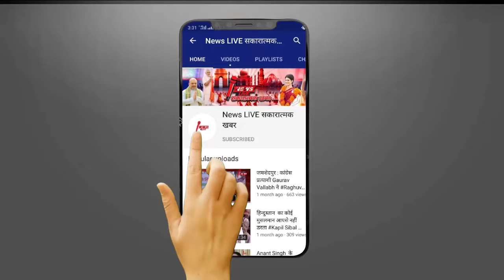MP में CM Shivraj Singh Chuhaan के मंत्रियो को शपथ ग्रहण | MP Minister Oath Ceremony